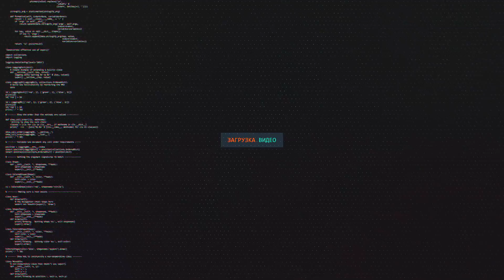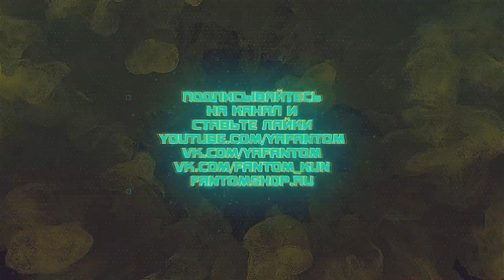10 СТРАШНЫХ СУЩЕСТВ (+ССЫЛКИ НА ВИДЕО) [Ужасы с Ютуба]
Скачивайте бесплатную мобильную игру:
Рад представить вашему вниманию первый выпуск развлекательной телепередачи "Ужасы с Ютуба". Передачи, в которой мы будем откапывать с глубин видеохостинга самую страшную хрень. Откапывать, смотреть и анализировать.